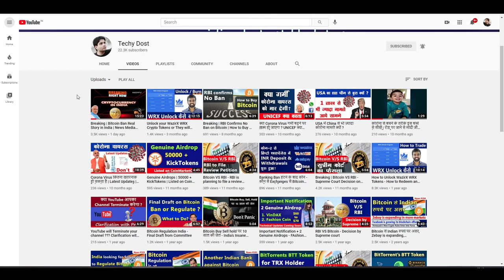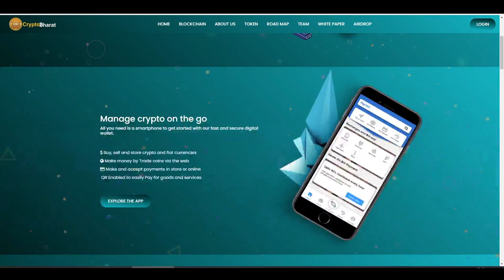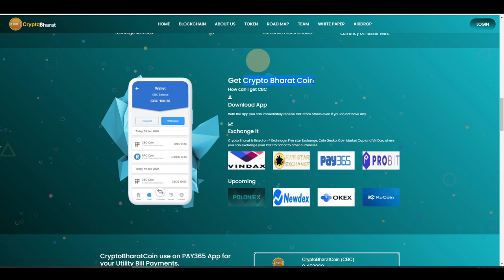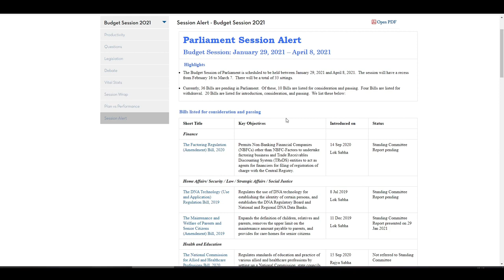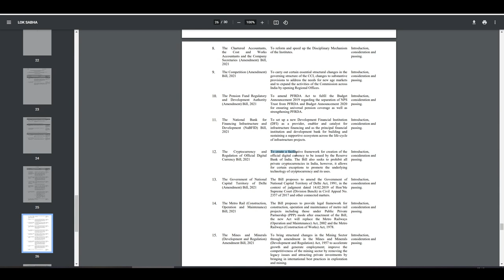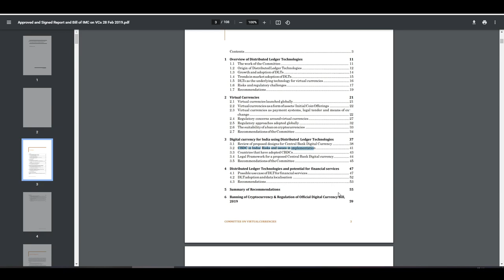Crypto Bharat Coin | Indian Digital Currency ? | Bitcoin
is video indian digital currency ke bare me kuch clearity di gayi hai. ummid hai ki ye video apko pasand aayega.

Crypto Exchanges/ Buy Bitcoin-
Indian Exchanges-